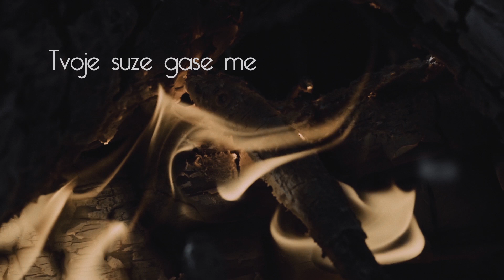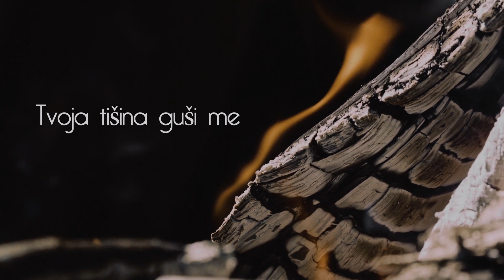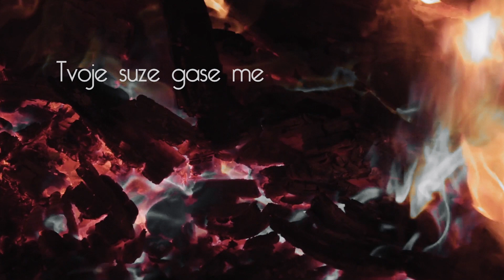MARIN JURIĆ-ČIVRO - Kao vatra (Lyric Video)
Marin Jurić-Čivro - Kao Vatra

Glazba: Marko Matijević Sekul, Marko Purišić
Tekst: Marko Matijević Sekul, Marko Purišić
Aranžman: Marko Matijević Sekul